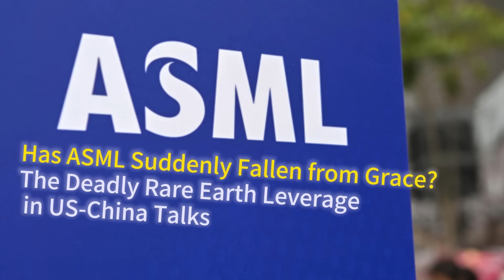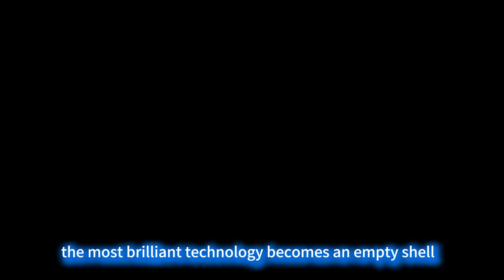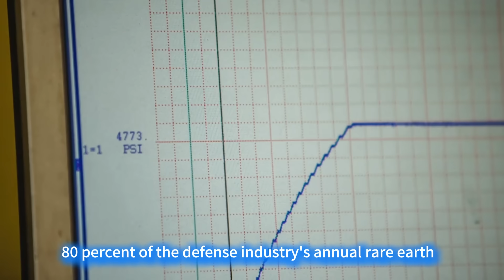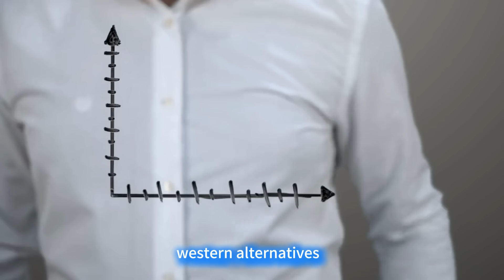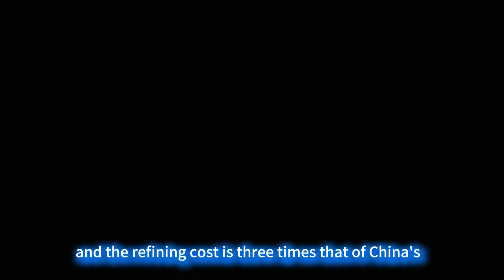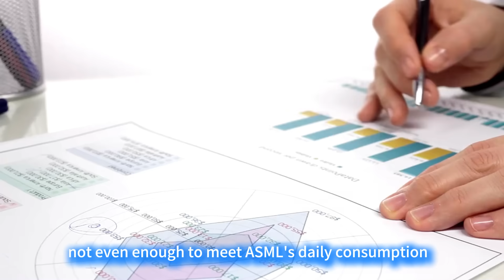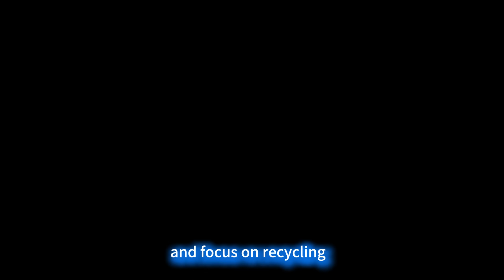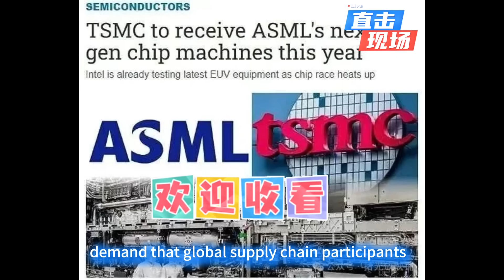Has ASML Suddenly Fallen from Grace The Deadly Rare Earth Leverage in US China Talks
Can you believe it? ASML, the world's sole manufacturer of advanced lithography machines, is facing a production shutdown? Its Q1 2025 earnings report delivered a shockwave: new orders plummeted by 44%, EUV lithography machine orders were halved, and the stock price tanked 5% pre-market. Even more critically, with China's rare earth export controls implemented on December 1st, this Dutch giant has been stripped of its "tools of the trade"—the core components of its lithography machines are entirely reliant on Chinese rare earths! Don't mistake the lithography machine for pure "high-tech"; it is fundamentally a "precision instrument built from rare earths." Just as a car needs an engine, the Neodymium-iron-boron permanent magnet motor is ASML's "heart," and the Dysprosium-containing laser is its "eye." Without these rare earths, where China controls over 90% of the processing capacity, the most brilliant technology becomes an empty shell. It’s like a master chef losing salt—no matter the skill, the dish cannot be cooked. The dramatic twist is that the U.S., the traditional arbiter of global tech power, has been forced into a rare strategic passive position. For the past decade, the U.S. has leveraged its technological barriers and geopolitical advantages, using cutting-edge technologies like chips and lithography machines as a "killer weapon" to contain competitors. In 2020, the U.S. forced ASML to halt the export of EUV lithography machines to China, attempting to cut off the lifeline of China's semiconductor industry upgrade. In 2022, it collaborated with allies to build a semiconductor supply chain alliance, weaving a tight web of technological blockade. However, the tables have turned. While the U.S. focused on its military-industrial complex and AI sector, it suddenly realized its own rare earth magnet production capacity accounts for only 3% of the world's total. These critical minerals, known as "industrial vitamins," are essential raw materials for advanced missile guidance systems, MRI equipment, and core components of AI chips. According to the U.S. Geological Survey, over 80% of the defense industry's annual rare earth demand relies on imports from China. Even the Pentagon’s latest hypersonics program has been delayed due to rare earth supply shortages. Now, facing China's increasingly comprehensive rare earth export control system, the previously imperious U.S. government has been forced to lower its stance, urgently seeking a "green channel" for rare earth supplies through high-level dialogue and trade negotiations. This dramatic reversal in the tech rivalry reflects deep changes in the global industrial chain and marks a significant event in the restructuring of the international strategic landscape. Why did ASML suddenly fall from grace? What flaws are hidden in the so-called "Western alternatives"? And just how deadly is the rare earth leverage in the US-China negotiating room? Let's unpack the hidden battle that is shaking up the global supply chain. I. ASML's "Supply Cut" Reality: From 49% Revenue to Zero Raw Material Who could have predicted that ASML, which relied on the Chinese market for 49% of its revenue in 2023, would be backed into a corner in just two years? After the U.S. stepped up controls in 2024, ASML not only canceled exports of models like the NXT:2000i to China, but its own production line faced trouble. The core "Blue Print e" rare earth material for its lithography machines must all be sourced from China. The data is particularly damning in Q1 2025: ASML's revenue from the China region directly plummeted to 27%, with new orders slashed from €7.1 billion to €3.94 billion. The pain extends to the three major U.S. equipment makers: Lam Research and KLA saw their China revenue share crash from over 30% to around 15%, with only Applied Materials barely maintaining 24% by skirting regulatory lines. But ASML’s vulnerability is greater—its rare earth dependence is three times higher than that of U.S. companies. China's controls immediately severed its supply chain. Commentary: This is not an "accidental shortage"; it's a precise counter-attack! Tracing ASML's alignment with U.S. efforts to implement layer upon layer of export restrictions on chip equipment to China, its management may never have anticipated the